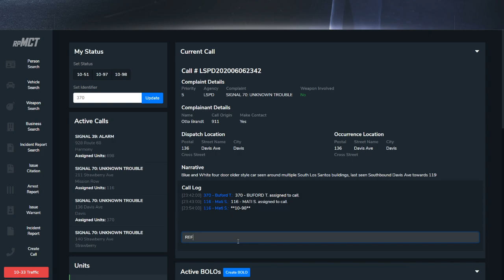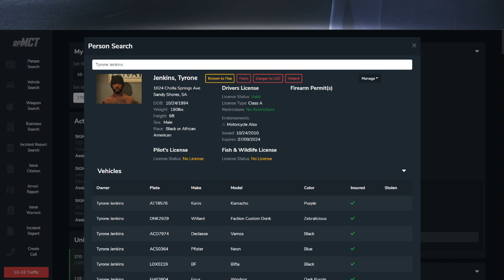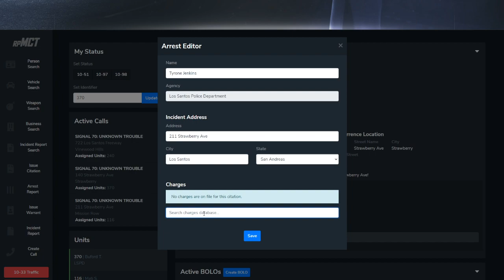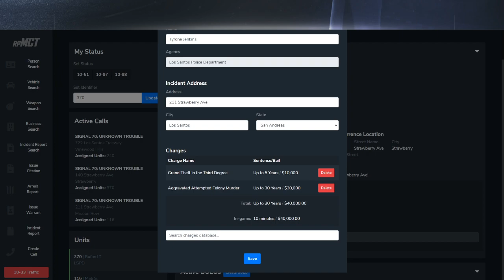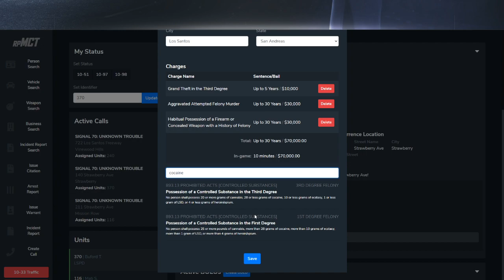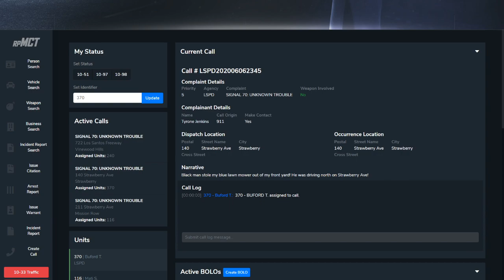Highlight: Tyrone's Lawnmower | SunState Roleplay | GTA 5 RP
While working a call involving a stolen lawnmower a police car is stolen and things only escalate from there.